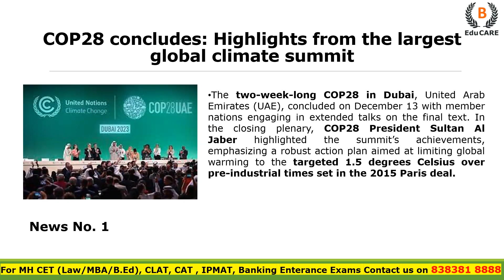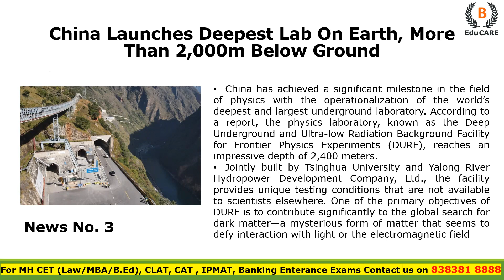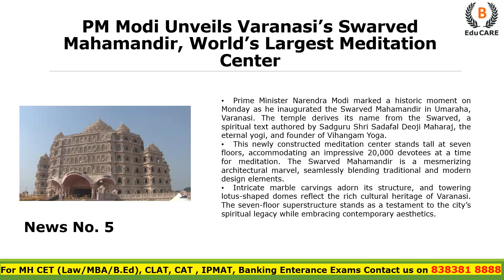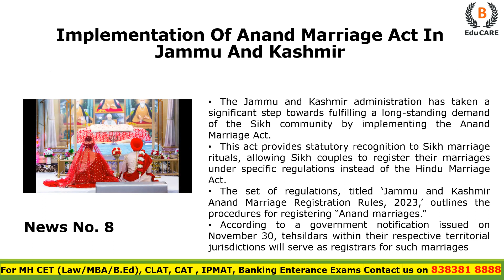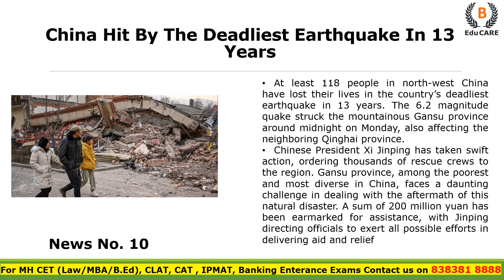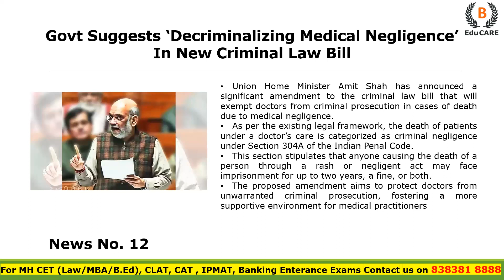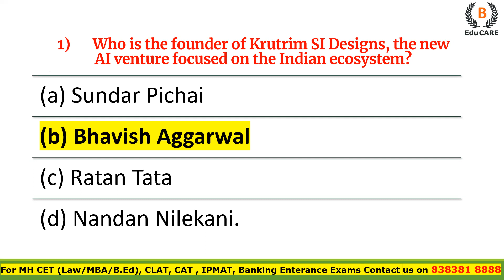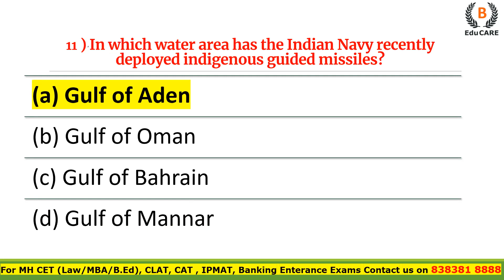Weekly Current Affairs of December| 15-23 December | Current Affairs for Exams | Current Affairs MCQ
Weekly Current Affairs: In Today's Current Affairs Session we will discuss current affairs Important Current Affairs for All Law Entrance and Competitive Exams Preparation. Current General Awareness Session for All Law and Government Exams Preparation with GK Questions and Answers in Hindi and English.